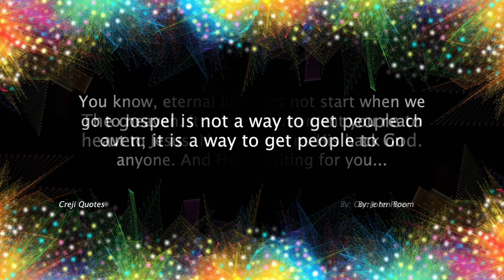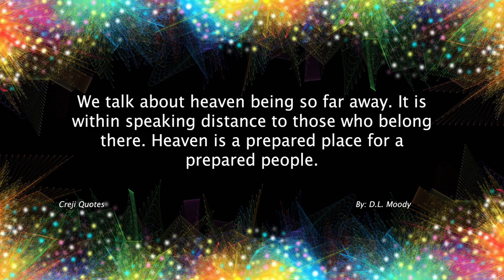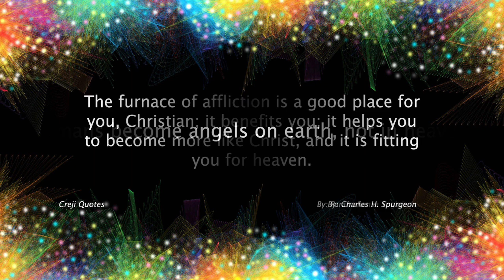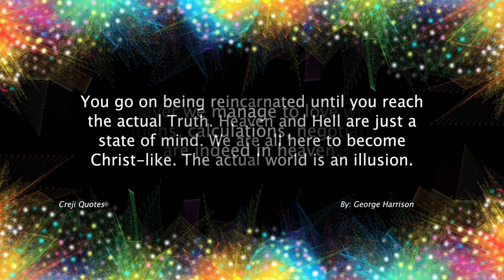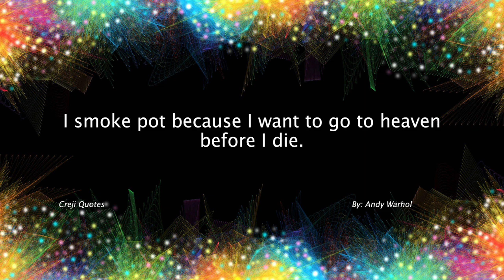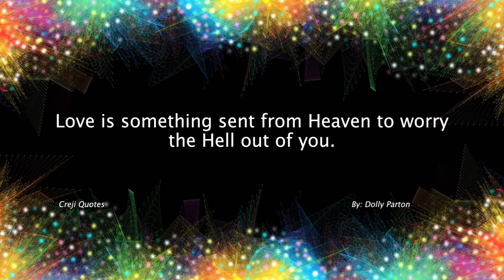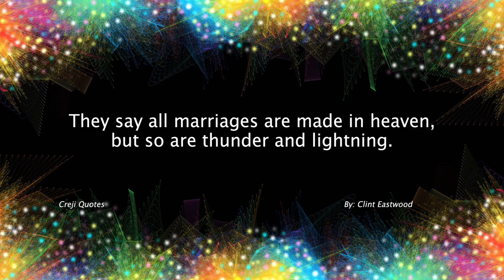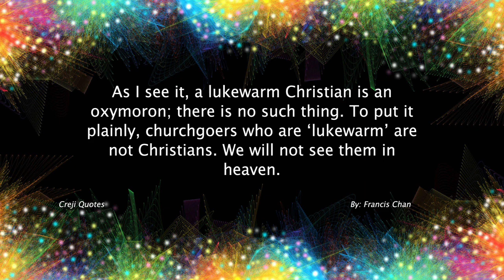Heaven Quotes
Heaven is a concept that holds different meanings across various religious and cultural beliefs. It is often described as a realm or state of existence where the souls of the righteous, or the blessed, are said to experience eternal joy, peace, and the presence of a higher power or divine beings.

In many religious traditions, including Christianity, Islam, Judaism, and certain forms of Hinduism and Buddhism, heaven is considered a reward or destination for those who have lived virtuous lives or have met certain spiritual criteria. It is often depicted as a paradise or utopia, a place of ultimate happiness, free from suffering, and filled with divine blessings.

The characteristics and details of heaven can vary based on different religious interpretations and cultural contexts. Some describe heaven as a physical realm with lush gardens, flowing rivers, and majestic structures, while others perceive it as a transcendent realm beyond the physical world. In some traditions, heaven is also believed to involve a reunion with loved ones who have passed away.

While the concept of heaven is primarily associated with religious beliefs, it can also be understood metaphorically or symbolically. Some individuals may view heaven as a state of inner peace, contentment, or enlightenment that can be attained through spiritual practices, personal growth, or a deep connection with oneself and the world.

It is important to note that beliefs about heaven are subjective and deeply rooted in faith, spirituality, and personal convictions. Different cultures and religions have diverse perspectives on the nature of heaven, the criteria for entry, and the ultimate purpose or significance of this realm.